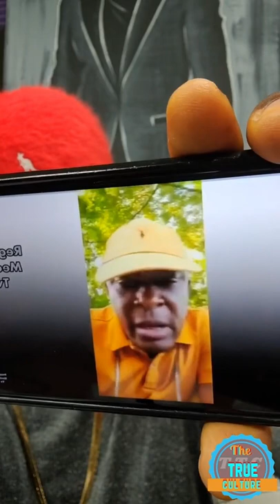Mr vegas response to Ricky trooper and the grammy part 1